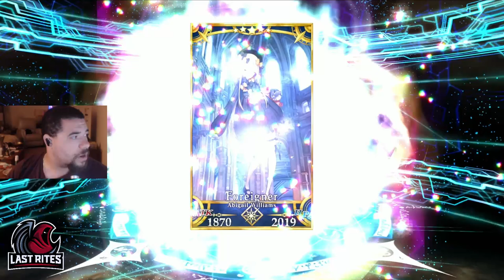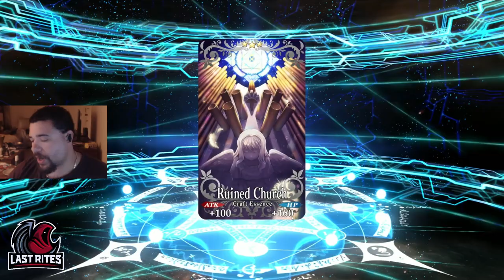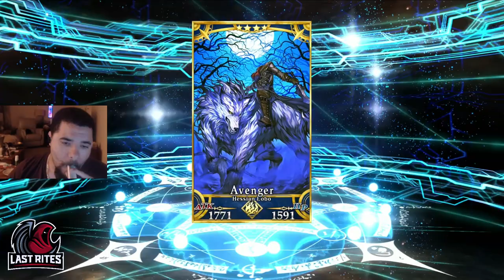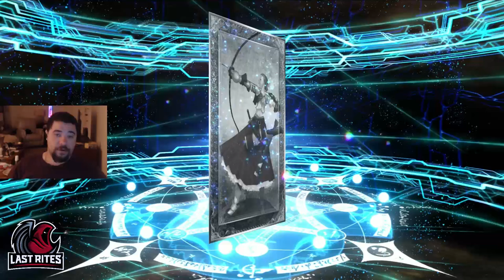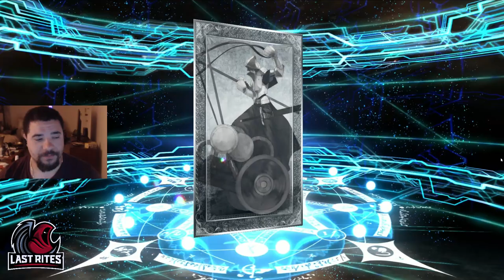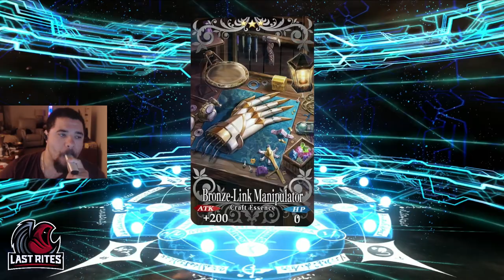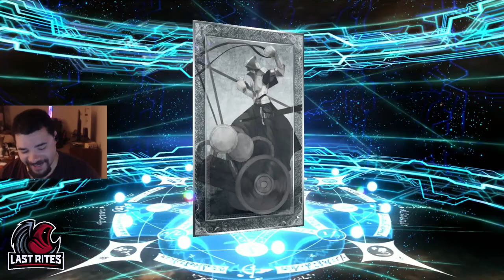[FGO] 7th Anniversary Activities (GSSR, Destiny, Arcueid Summons)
Since I wasnt summoning for Arcueid that hard, I decided to put everything in 1 video. Sorry for the scuffed Mic audio for the first few minutes.